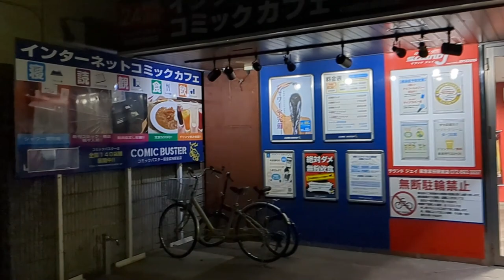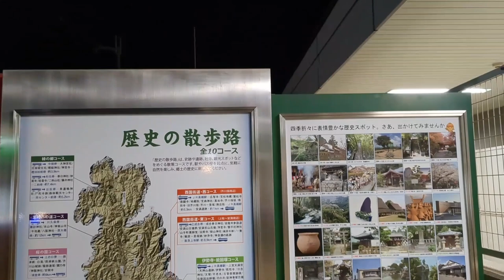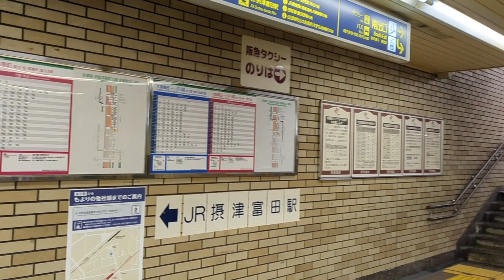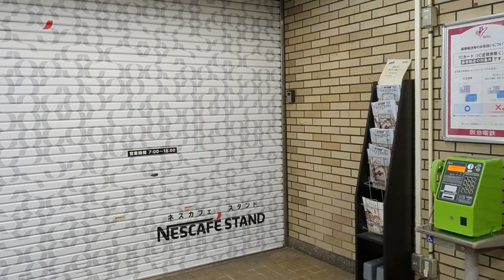【深夜駅】No.041 逆カントからの逆カント！阪急京都線・富田駅【阪急電車】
謎めいた深夜の駅の様子を見に行こう！

阪急京都線の富田駅です。
駅周辺の夜中の治安(?)はこんな感じです。
1番怪しいのは深夜に駅を徘徊している私ですが💦
引っ越しなどの参考にもどうぞ。

始発の30分ほど前だったので、人や車がそこそこありました。
漫画喫茶や24時間コンビニもあり。
茨木市駅や高槻市駅より、JRとの乗り換えにはこちら便利です。

BGMは【甘茶の音楽工房】の音楽素材を使用させて頂いております。